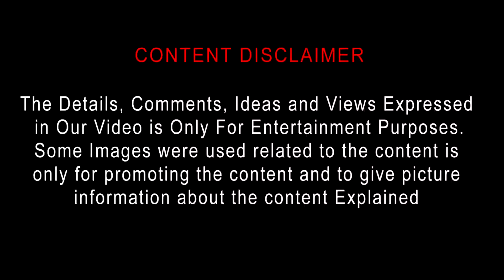The Last Thing Mary Saw (2022) Supernatural Horror Thriller Movie Review in Tamil by Top Cinemas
The Last Thing Mary Saw Tamil Review | The Last Thing Mary Saw (2021) Movie Review Tamil | The Last Thing Mary Saw Review | Top Cinemas

The Last Thing Mary Saw
2021 | 1h 29m | Horror, Thriller
Director: Edoardo Vitaletti
Cast: Rory Culkin, Isabelle Fuhrman, Stefanie Scott
Parental guide: R